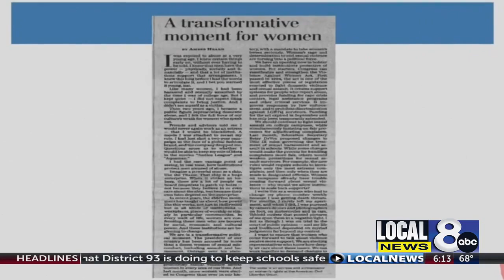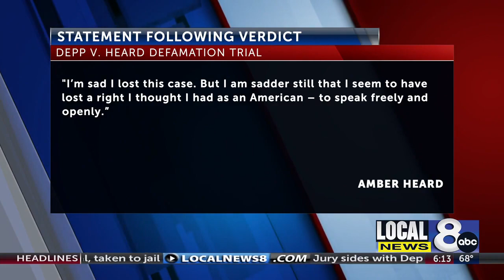Jury sides with Depp on lawsuit, Heard on counterclaim